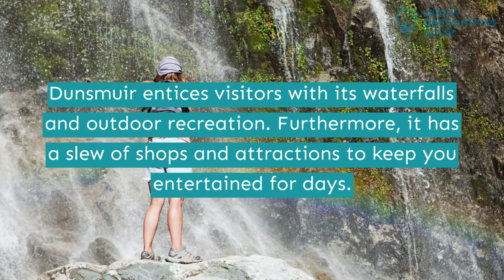10 Best Things to Do in Dunsmuir, CA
Treat your friends to a vacation where fun activities are thriving just like in Dunsmuir.

For its magnificent falls, you might think that's all the place has to offer but fret not. Enjoy your day visiting gardens, exploring museums, and even tasting some great beer.

Packed your bags for this trip yet? Hit the play button and know about the best things to do in Dunsmuir.